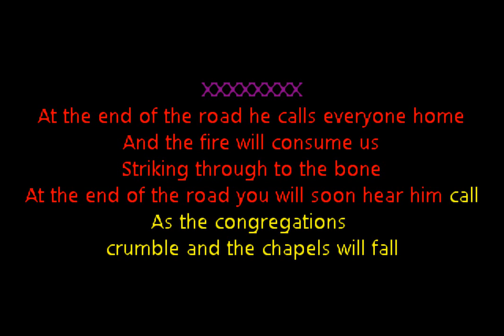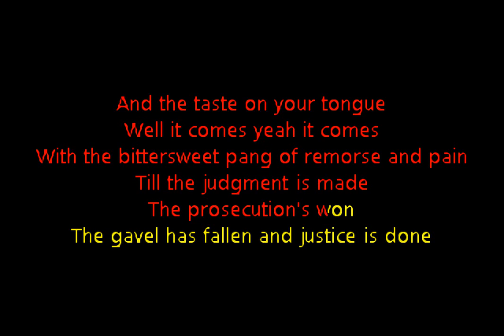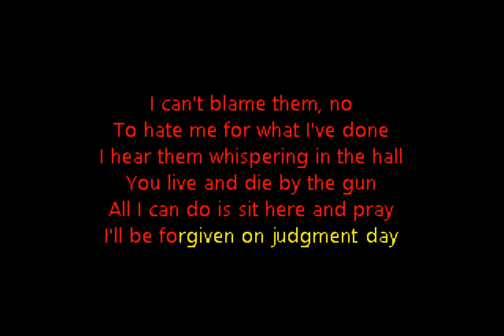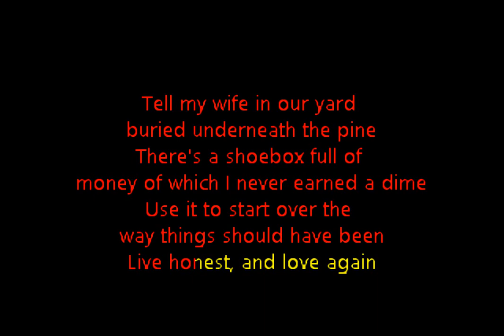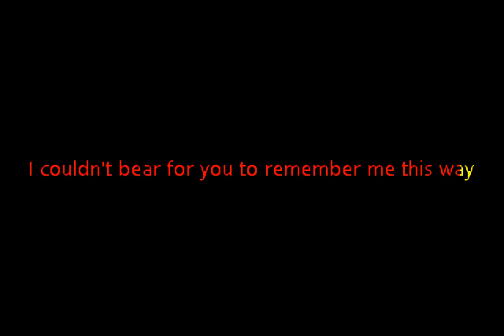Murder By Death - The Big Sleep (Custom Karaoke Cover)